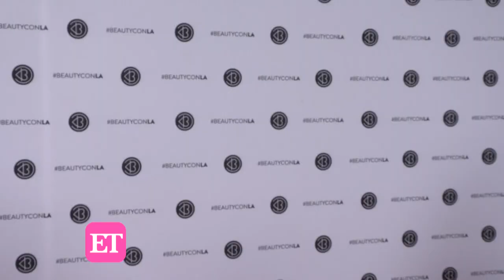Megan Pormer Thinks Jake Paul and Tana Mongeau 'Got What They Wanted' Out of Their Wedding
Pormer discussed Jake and Tana's wedding with ET while at Beautycon LA.